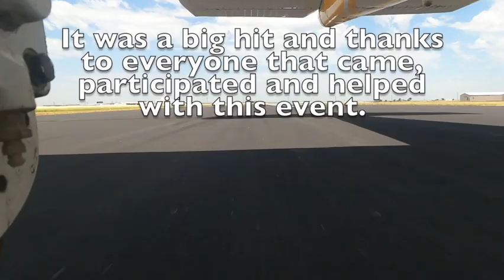Moore County Crimestoppers Wheels and Wings 2023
Moore County Crimestoppers put on a heck of a car show, Air show, had plenty of Vendors and attendees.  It was a good time.